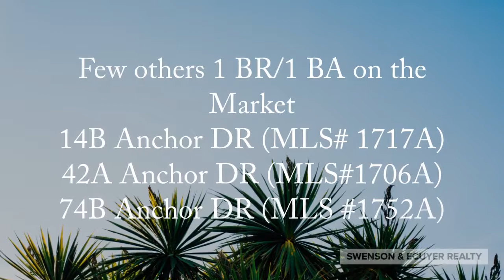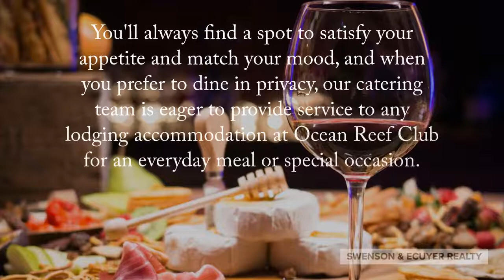One bedrooms for sale!!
Discover amazing 1 bedrooms condos on the market at Ocean Reef Club Private Community (Key Largo, Florida).